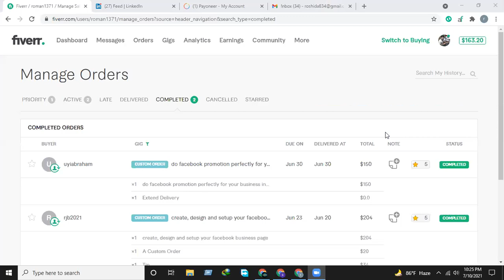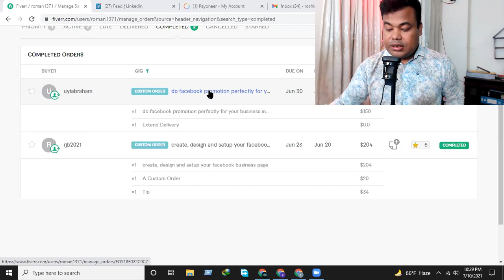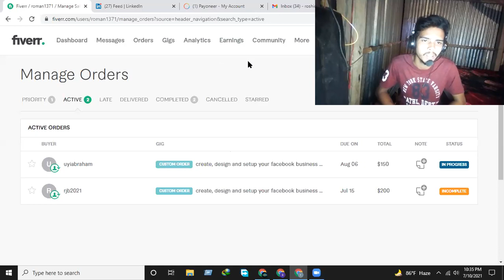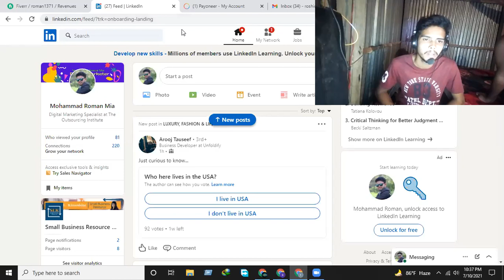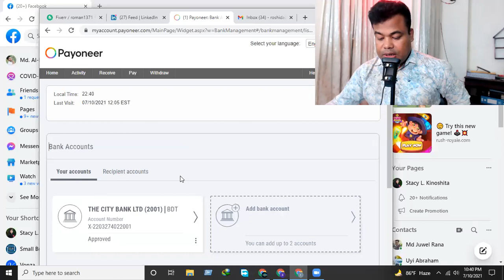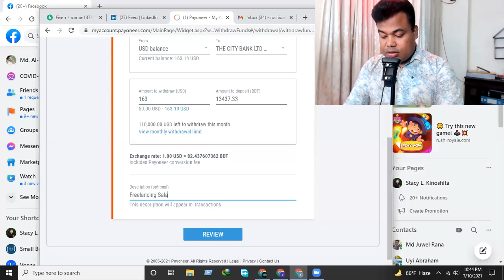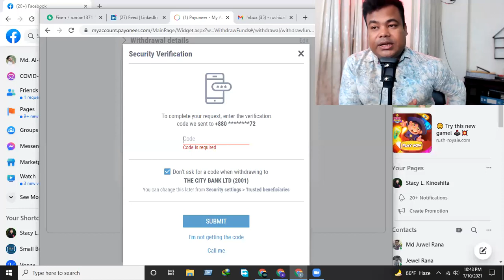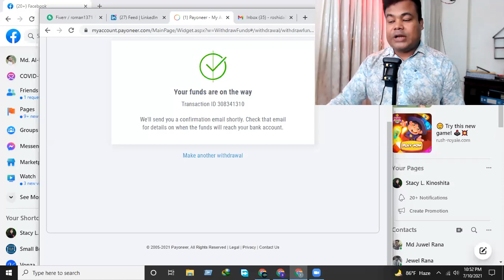প্রথম মাসে ৬৩ হাজার টাকা ইনকাম করেছেন আমাদের ১৬ বছরের বয়সের স্টূডেন্ট আল ইমরান